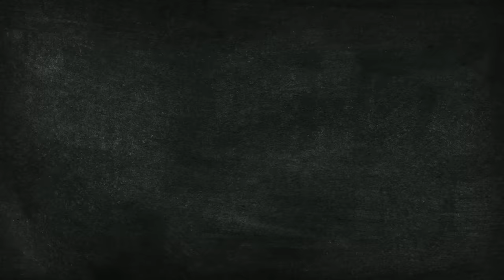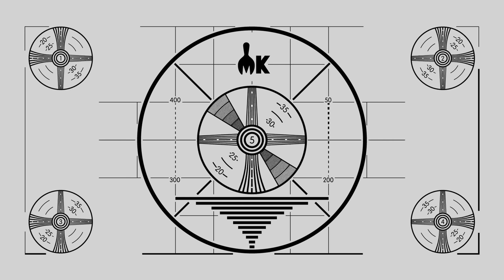Who Makes The Best Burger?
Today, we're pairing off and determining who can make the best burger! MK # 113

Time Codes:
Josh and Trevor - 1:50
Nicole and Vianai - 10:28

Recipe:
Nicole & Vee—Stewed Oxtail Cheeseburger
Step 1: Stew the oxtails
Ingredients
* 1.5 lb oxtails
* 1 teaspoon salt
* 1 teaspoon black pepper
* 3 tablespoons brown sugar
* 1 teaspoon ground allspice
* 1 bunch fresh thyme
* 1 knob fresh ginger
* 1 tablespoon browning
* 2 dashes maggi seasoning
* 2 tomatoes, chopped
* 1 whole bulb garlic
* 1 white onion, roughly chopped
* 1 bunch green onions, roughly chopped
* 1 cup water

1) Season the oxtails.
2S) ear in a large pot.
3) Add all the aromatics.
4) Top with water. Cook low and slow for a few hours.
5) Remove the bones.
6) Chop up and reserve.

Equipment
* Pot
* Tongs
* Knife
* Cutting Board

Step 2: Assemble the burger
Ingredients
* 1 lb 80/20 beef
* Smoked gouda cheese
* Toasted brioche bun
* ½ cup mayo
* Juice of 1 lime
* Scotch bonnet powder
* Salt
* Pepper

1) Add 2 burger patties to the cast iron skillet.
2) Season with salt and pepper.
3) Add the cheese to the burger.
4) Make sauce by adding mayo, lime, pepper powder, and salt.
5) Assemble burger by placing sauce, burger patties with cheese, shredded oxtail, and pickled red onions on the toasted brioche bun.

Equipment
* Cast Iron skillet
* Metal spatula
* Mini whisk
* Mini spoon

Josh and Trevor (Team Wicked Smaht) — Tony Chachere’s Wet Dream Burger
Step 1: Make the Beignet Buns and Cook the Shrimp
Ingredients
* 1 lb peeled and deveined shrimp
* 2 tsp Tony C’s
* ½ cup butter
* 1 tbsp chopped parsley
* 2 cloves minced garlic
* ½ lemon
* Salt
* Pepper

1) Trevor will form the beignet buns from the pre risen dough and fry them off.
2) Josh will melt butter in a medium saucepan and add spices and garlic to it. He will then cook the shrimp in the cajun garlic butter for about 4-5 minutes until opaque.

Equipment
* Deep fryer at 350
* Medium saucepan (the wide one with the high walls)
* Wooden spoon that josh likes
* Spider

Step 2: Cook the patties and assemble
Ingredients
* 1lb 70/30 ground beef
* 1lb lean ground pork
* 3 tsp Garlic powder
* 2 tsp paprika
* 1 tsp cayenne pepper
* ½ tsp dried thyme
* ½ tsp ground sage
* Liquid Smoke
* Salt
* Pepper
* Oil
* White American Cheese

1) Mix Pork and Beef with spices and liquid smoke. Form into patties and smash into hot cast iron. Top with white american cheese. Add patties to buns with shrimp, pickled slaw, and remoulade. EAT. DESTROY NICOLE AND VEE IN THE ULTIMATE BURGER BATTLE.

Equipment
* Cast Iron skillet
* Spatula
* Bacon Weight? Or something for smashing?
* Sick plate*